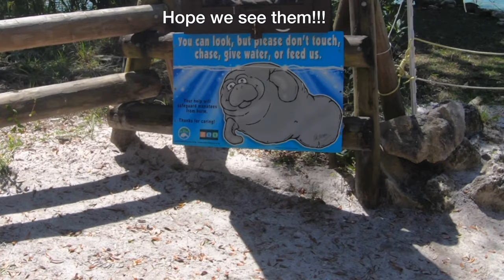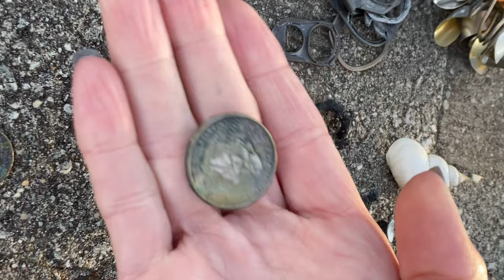Diving in Crystal Clear Water with Manatees (Check out what else we find)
Diving in crystal clear water with Manatees!!!
Steve Jenny and Hailee spent a week in Florida and 1st on their list was to go diving in crystal clear water with Manatees... They teamed up with @RichAloha  in hopes to swim with manatees and to explore this beautiful crystal clear spring. They found some interesting things as well. Watch to the end to see what they were able to pull out of the water.

**NEW rash-guards and wetsuit jackets in stock!

Gear:

GoPro

About TripNdive:
We are a family of scuba divers and want to add a little fun to our scuba adventures. We started out hiding treasures underwater and on land. With the recent events, we try to get outdoors and go scuba diving as much as we can locally for treasure. Once traveling gets easier, we'll start hiding treasures again. We try to stay busy by finding lost items and returning when possible. As always, if you find one of our treasures, we hope you will play along and replace what you find inside the treasure box so we can keep the treasure hunt going for as many people as possible. It's been a blast hiding treasures and getting pictures and videos from people who have found our treasures. Who doesn't like a treasure hunt?